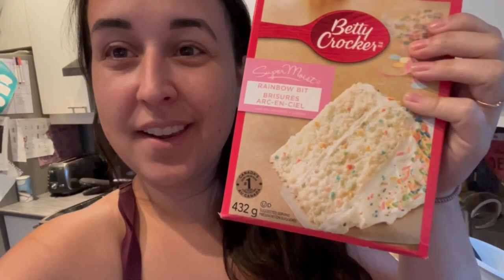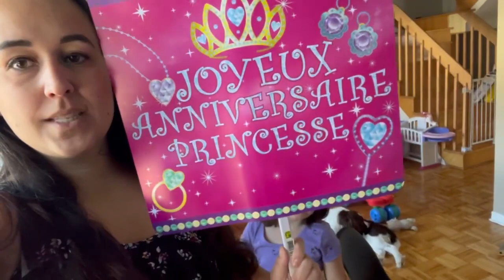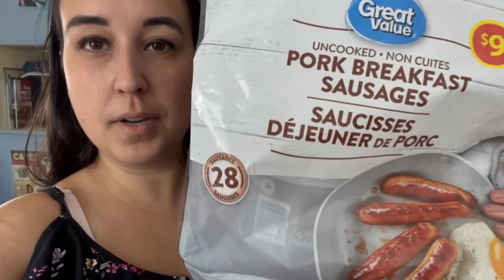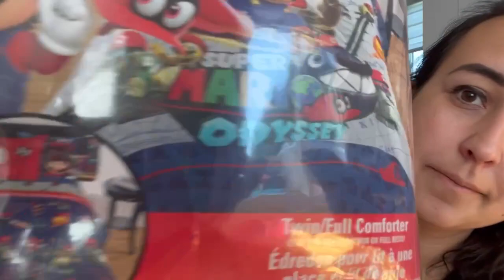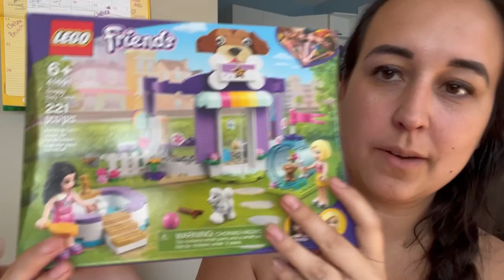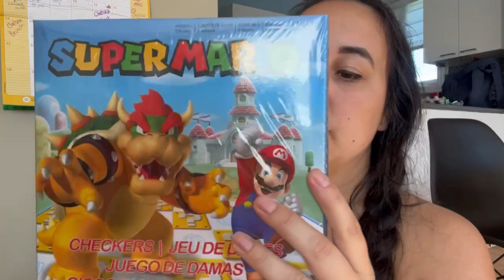WEEKEND FÊTE CHELSEA | HAUL CADEAUX 6 ANS 🥳🎂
Salut la gang! Un vidéo souvenir du weekend de fete a Chelsea :) Elle a eu 6 ans!